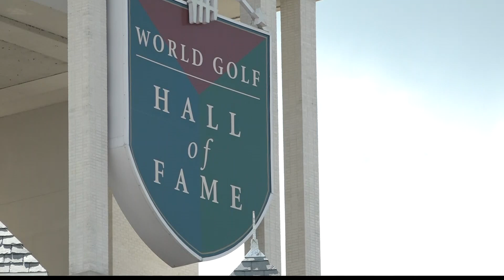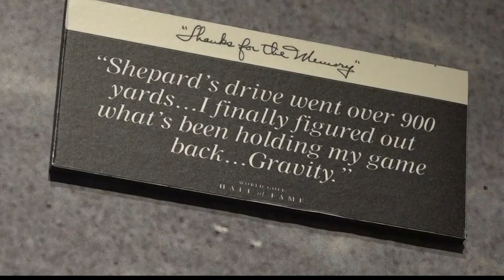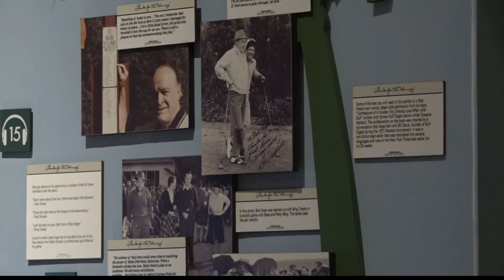World Golf Hall of Fame and Museum will close in late 2023, merging with USGA in Pinehurst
Apparently a victim of dwindling attendance that saw visitation drop from around 280,000 at its peak to 60,000 last year. Hall of Fame moving to North Carolina.